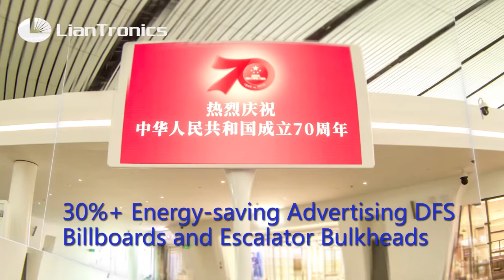Facts That You Can't Miss About Beijing Daxing International Airport